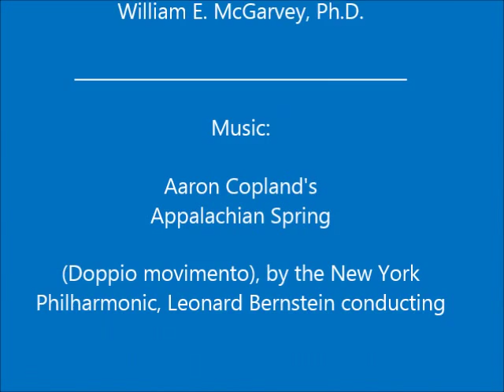Great Blue Herons -- Sounds and Images of Spring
- - a gathering of screen snaps, sounds, and music, compiled from more than thirty days' observations of nesting Great Blue Herons as they produce another generation.